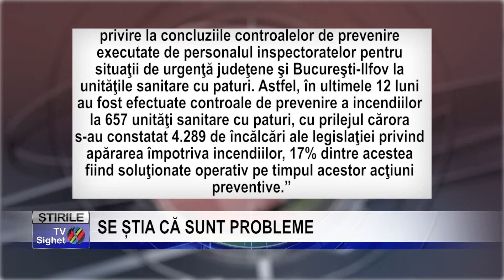Stire 6 SE ȘTIA CĂ SUNT PROBLEME